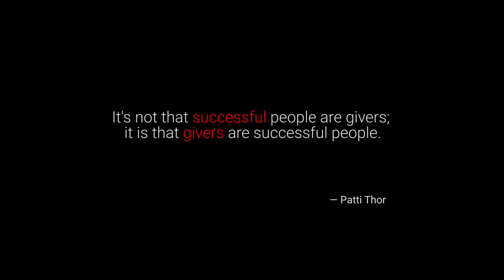Potato Nuggets Recipe | Quick and Easy Potato Nuggets - Fingers | Tasty Potato Snacks by Grandpa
Potato Snacks Recipe  | Quick and Easy Potato-Semolina Cutlet | Tasty Potato Snacks by Grandpa